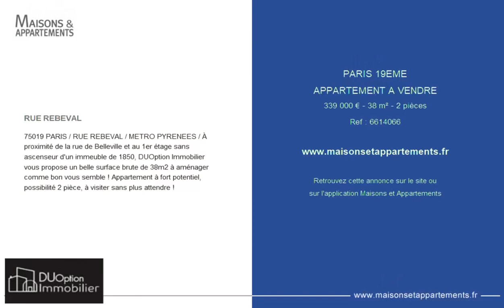PARIS 19ÈME - APPARTEMENT A VENDRE - 339 000 € - 38 m² - 2 pièce(s)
Référence : 6614066

RUE REBEVAL

75019 PARIS / RUE REBEVAL / METRO PYRENEES / À proximité de la rue de Belleville et au 1er étage sans ascenseur d'un immeuble de 1850, DUOption Immobilier vous propose un belle surface brute de 38m2 à aménager comme bon vous semble ! Appartement à fort potentiel, possibilité 2 pièce, à visiter sans plus attendre !

Cette annonce vous est proposée par l'agence D.U.Option Immobilier

|2702841|